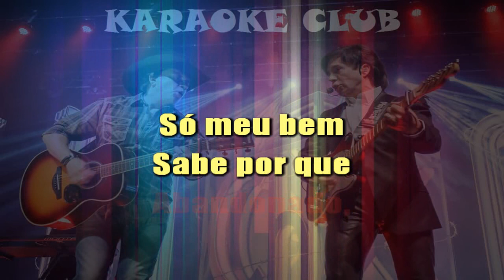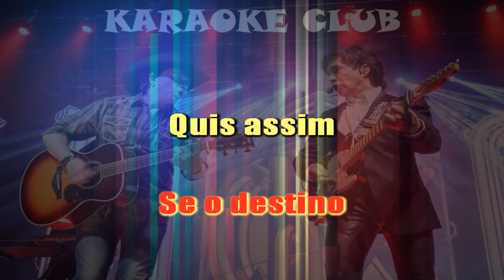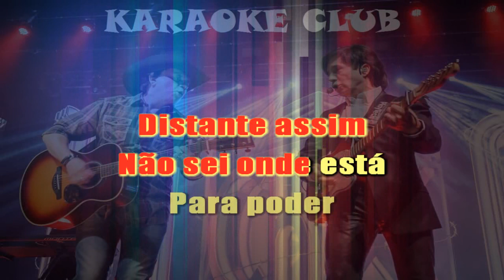CHITÃOZINHO E XORORO - PORTO ABANDONADO ( KARAOKE )